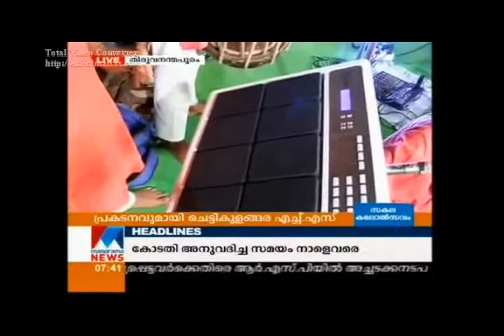school youth festival Vrindhavadhyam 2016 by Chettikulangara Higher Secondary School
Kerala State School Youth festival 2016  Vrindhavadhyam Rocking Performance  (Gowri Gopan & Party) in Manorama News by Chettikulangara Higher Secondary School